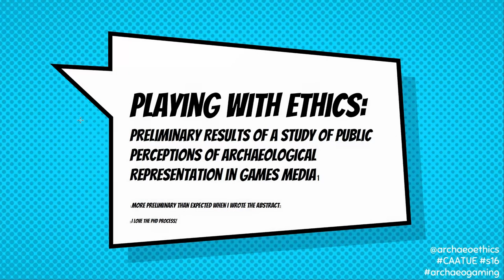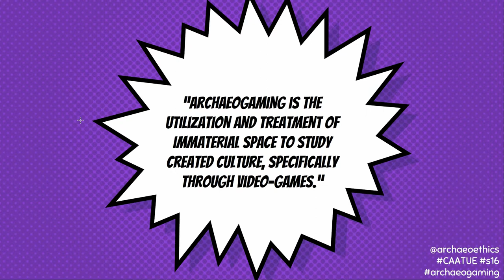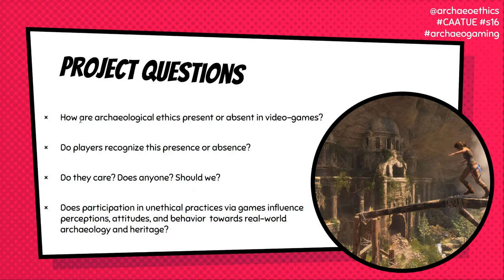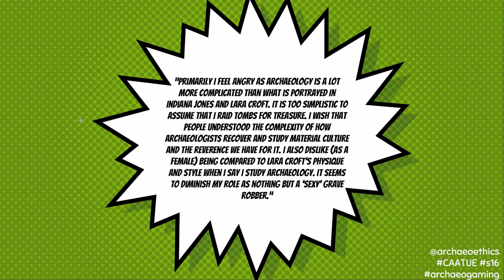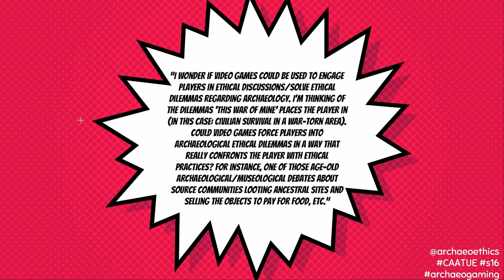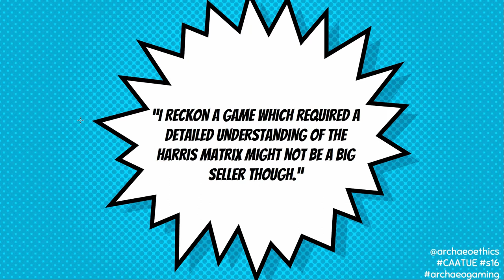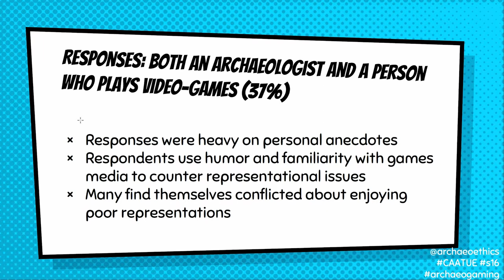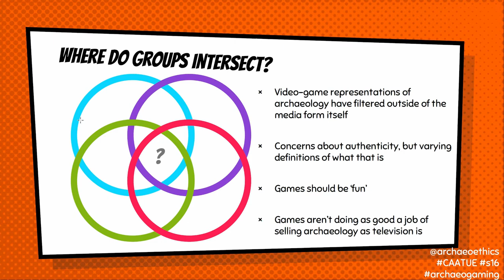Playing with Ethics: Preliminary Results of Perceptions of Archaeological Representation in Games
As part of a larger research program into the potential real-world impacts of ethical and unethical archaeological practices via representations in games media, an internet-based survey was released to garner public comment. Participants were asked to self-identify as a member one of four categories; archeologists, archaeologists who play video-games, non-archaeologists who play video-games, and non-archaeologist non-game players. From the 532 responses, an application of open coding was employed to determine the major ethical concerns and areas of consideration for these publics when interacting with archaeology and heritage digitally in games-media. A selection of responses will be presented, along with potential mitigations for archaeologists and game developers.

Full title: Playing with Ethics: Preliminary Results of a Study of Public Perceptions of Archaeological Representation in Games Media

(L. Meghan Dennis)